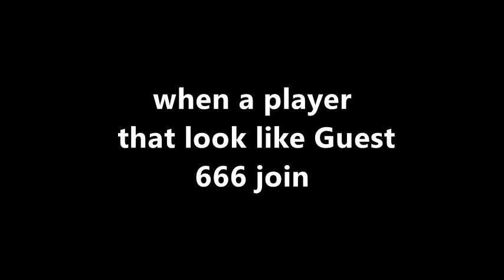Roblox Guest 666 found 2018 gameplay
Guest 666 was online but he didn't say anything

Music use : David O'Brien - Mystery Train